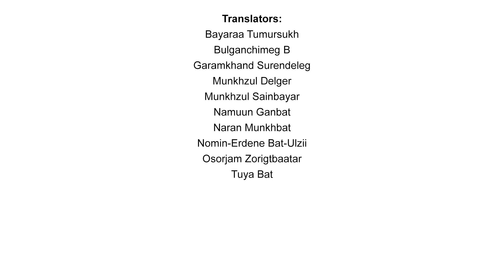Өөрчлөлтийн төлөөх дуу хоолой: Т.Эрдэнэтуяа / Voice for Change: Erdenetuya Togtokh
Өөрийн амьдарч, ажиллаж буй орчиндоо эерэг өөрчлөлтийг бүтээж, Өөрчлөлтийн дуу хоолой болж буй найман эмэгтэйн түүхийг танилцуулж байна.

Өөрчлөлтийн төлөөх эмэгтэйчүүд ТББ нь Бүгд Найрамдах Литва улсын Элчин сайдын яамны дэмжлэгтэйгээр "Өөрчлөлтийн төлөөх дуу хоолой" төслийг хэрэгжүүлж байна.